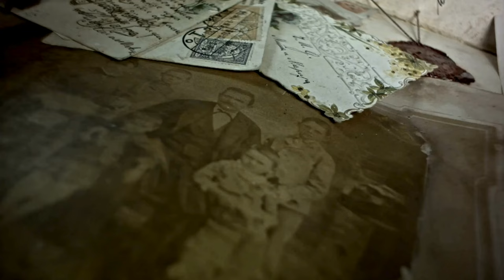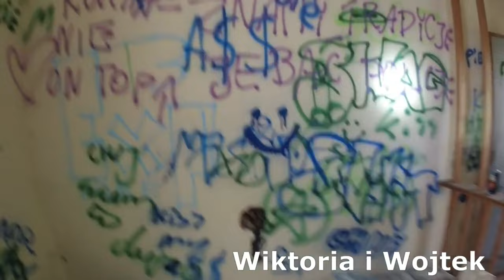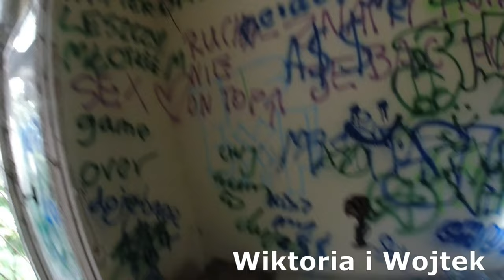Dziwne Sytuacje oraz ucieczki na exploracjach